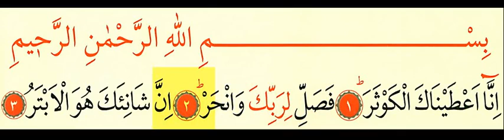Kəvsər Surəsi Ok Takipli Oku Kur'an-ı Kerim